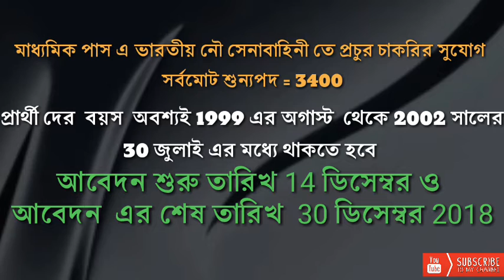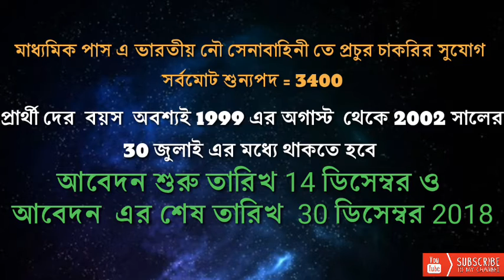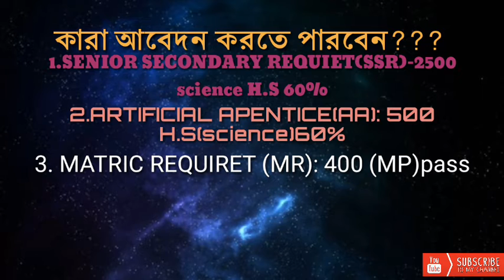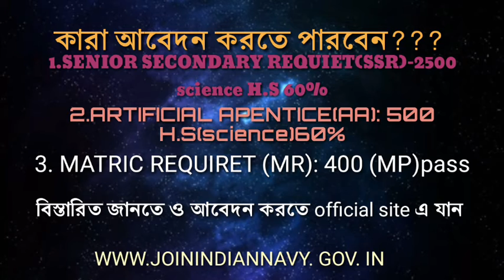Incomeextra indiannavyjob bigjobopportunityforalldontmiss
Indian Navy new job vacancy application started from 14 December to 30th December 2018